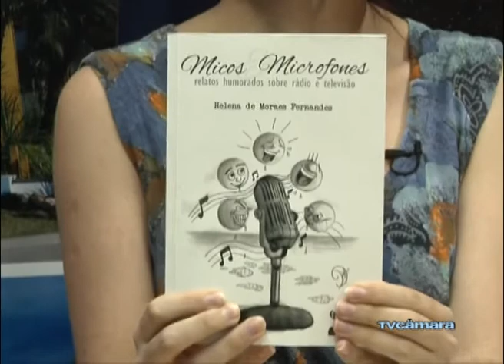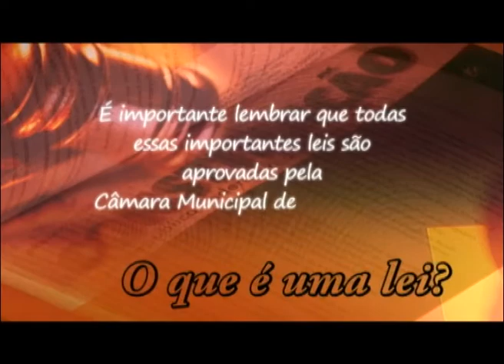17/11 - Câmara Entrevista - Micos e Microfones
17/11 - Câmara Entrevista - Micos e Microfones